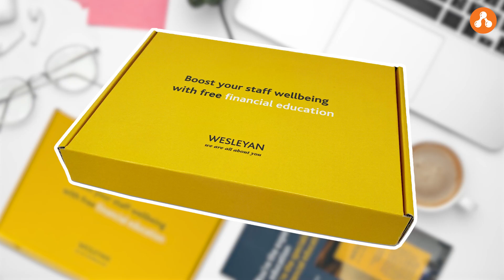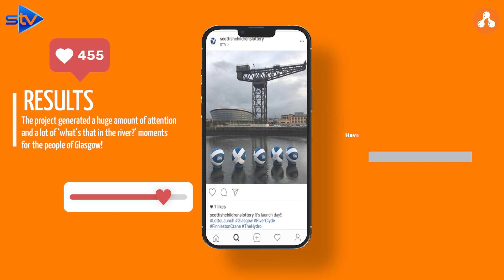Our Case Studies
Empowering your campaign process with unwavering dedication | Our promotional merchandise case studies 🎉

Discover how our passion and commitment contribute to successful campaigns! Join us as we delve into real success stories that highlight the incredible results achieved through collaboration. From concept to reality, we're proud to bring our clients' visions to life. 🌟 Let these case studies inspire your next marketing journey!

🔗 Learn more about how we could help your brand achieve more